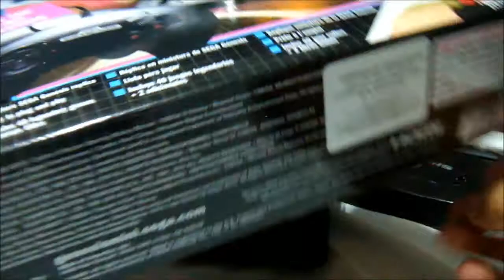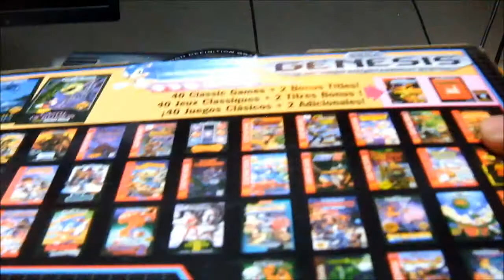Sega Genesis Mini ¿ vale la pena ?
unboxing y funcionamiento de la Sega Genesis Mini de 30 aniversario